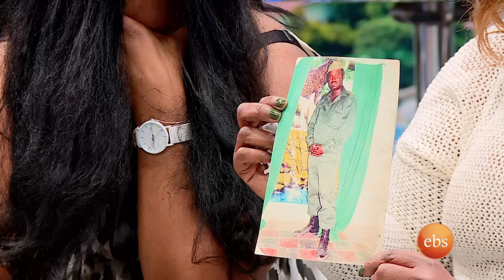"የህይወቴ ትልቁ የደስታም የሃዘንም ቀን ዛሬ ነው " መሳጭ ታሪክ /በቅዳሜ ከሰአት/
A Saturday afternoon infotainment show with magazine format; lifestyle, tea time guest, book review, music, cooking segment and many more…, every Saturday @2:00 PM only on EBS TV. SaturdayAfternoonShow_EBSTV Subscribe to EBS worldwide EBS TV – Established in 2008 in Silver Spring, MD, USA, EBS TV is the first privately owned Ethiopian TV to provide a niche transmission programming that targets the booming Ethiopian market globally. Ethiopia EthiopianTvShow EBSTV EBSTVWorldwide EthiopianBroadcastingService # You're#1choiceቀ